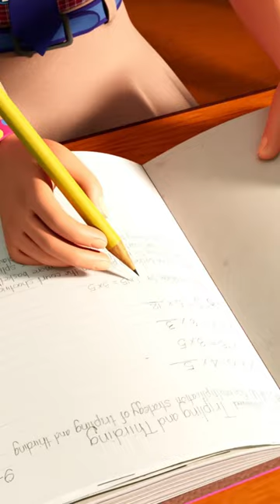છમ છમ છમ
Title :- છમ છમ છમ | Chadi Vage Cham Cham | Taarak Mehta Ka Ooltah Chashmah Gujarati Baalgeet

Welcome to "Taarak Mehta Ka Ooltah Chashmah Baalgeet Gujarati"  your gateway to the enchanting world of Gujarati rhymes inspired by the beloved characters from the hit Indian sitcom, "Taarak Mehta Ka Ooltah Chashmah." Our channel is dedicated to providing entertaining and educational content that celebrates the vibrancy of the Gujarati language and culture.

🌟 What You'll Discover on Our Channel:
🎶 Captivating Gujarati Rhymes: Join us for a delightful journey filled with colorful animation, catchy tunes, and easy-to-follow lyrics. Our rhymes are designed to engage and educate children, making language learning a fun experience.

🌍 Embracing Gujarati Heritage: Immerse your child in the rich tapestry of Gujarati traditions and values as we incorporate the iconic characters like Tapu Sena, Jethalal, Daya, Babita, and Popatlal and all the TMKOC characters into our rhymes.

📚 Language Skills Enhancement: Whether your child is a beginner or a native speaker, our rhymes are tailored to improve language skills, boost vocabulary, and instill a deep love for the Gujarati language.

🕺 Fun with the Gang: Join Jethalal, Daya Ben, and the rest of the gang as we sing and dance to the tunes of "Taarak Mehta Ka Ooltah Chashmah Gujarati Baalgeet." With new rhymes added regularly, the learning never stops!

Our TMKOC Gujarati rhymes/ Baalgeet videos seamlessly blend vibrant animation, catchy melodies, and user-friendly lyrics to cultivate a cheerful and interactive learning atmosphere. Whether your child is embarking on their Gujarati language journey or is a native speaker, our TMKOC Gujarati Baalgeet/ rhymes are designed to enhance language proficiency, enrich vocabulary, and foster a genuine affection for the Gujarati language.

Explore our ever-expanding library of educational and entertaining content.